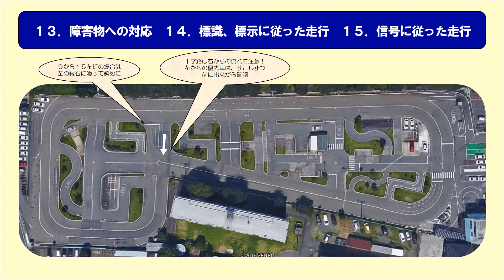１段階ＡＴ項目13～15 静止画